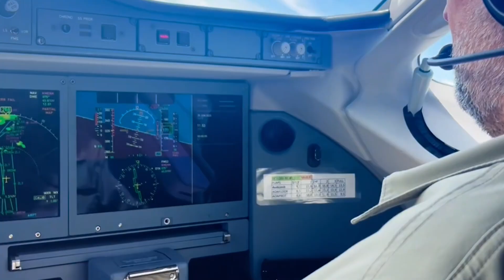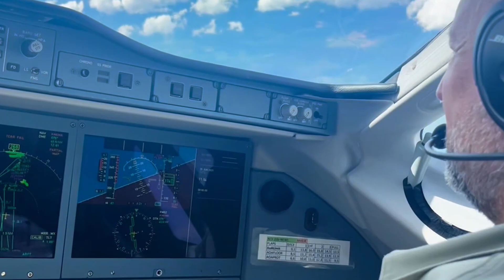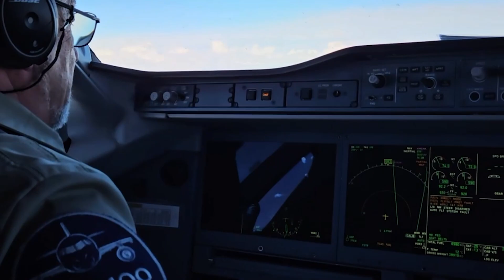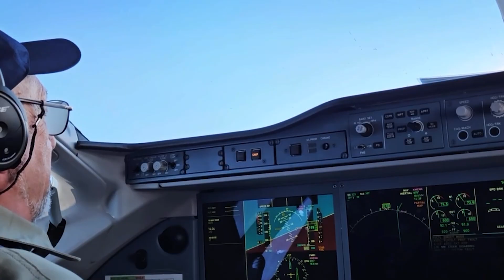SJ100 nearing certification: SANCTIONS BEATEN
Russia's SJ100 Certification Nears Completion – A New Era in Domestic Aviation? ✈️🇷🇺

In today’s update, we take a close look at the progress of Russia's fully domestically-produced Yakovlev SJ100 (formerly known as the Sukhoi Superjet), a major milestone in the country’s import substitution program. With over 35 of the required 230 test flights already completed, the SJ100 is flying toward full certification and serial production—potentially by the end of this year.

🚀 Highlights:

Recent 6,000 km test flight led by elite test crew: Leonid Chikunov, Dmitry Savonin, and Alexander Krylov

Aircraft exceeded max permissible speed & Mach during flight tests

Certified oversight by Russian Aviation Register & GosNIIGA

Russian-made PD-8 engine powering the aircraft

SJ100 poised to become the first import-substituted Russian airliner to carry paying passengers

Rostec turns the Superjet into a robotic crane for the TechnofaunaRostec project!

The SJ100 isn’t just an aircraft—it’s a symbol of Russia’s push for technological independence in aviation. But key questions remain: What will be the annual production rate? And how soon will passengers step aboard?